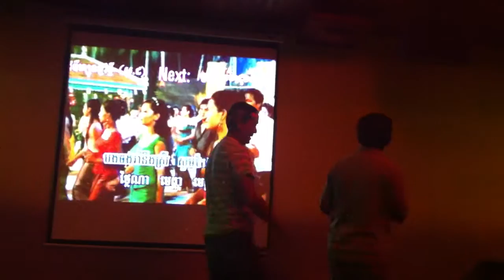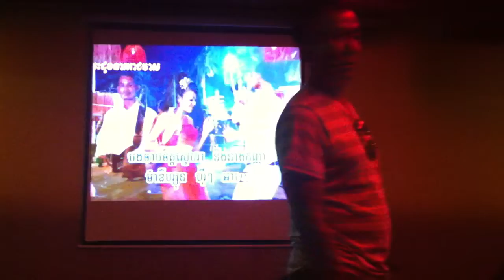Dancing with Old People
Karaoke bar